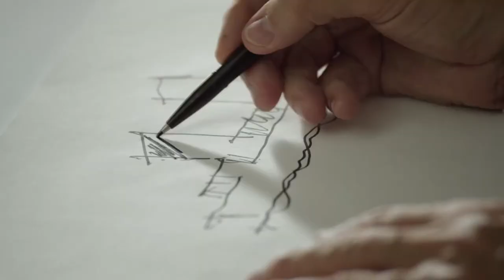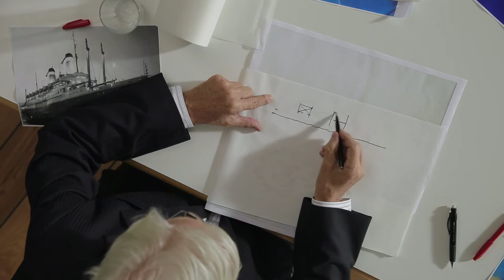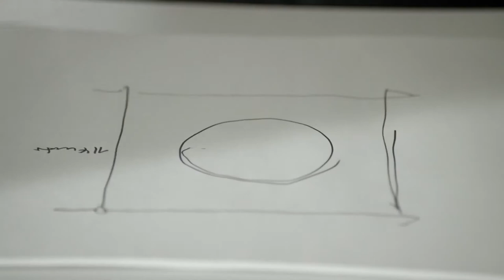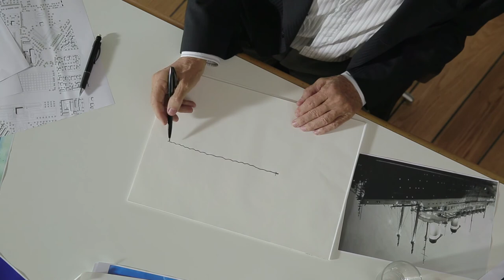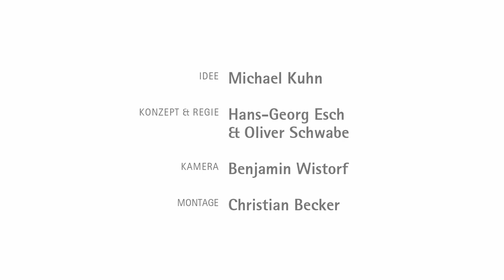Aus freier Hand: Interview Meinhard von Gerkan - HGEsch